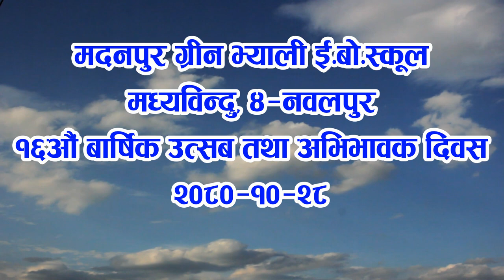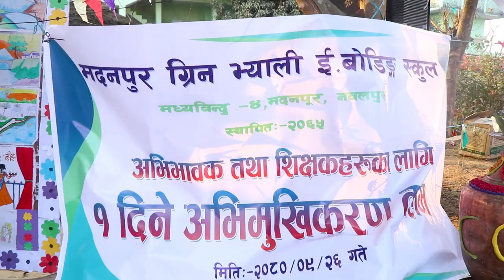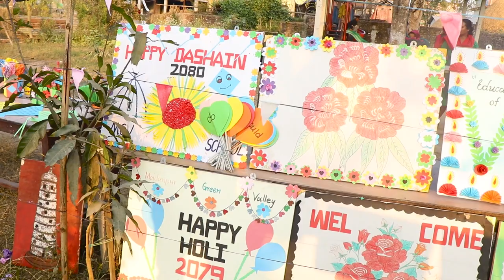Madanpur Green Valley English School